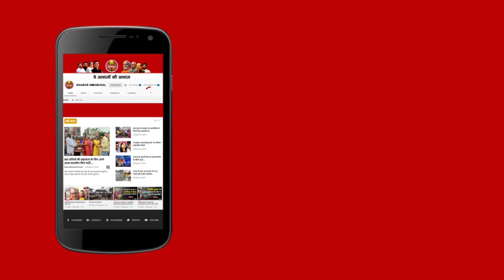Araria के फारबिसगंज में हादसों से होली का रंग पड़ा फीका, जानिए कहां कहां पर कैसे हुआ हादसा